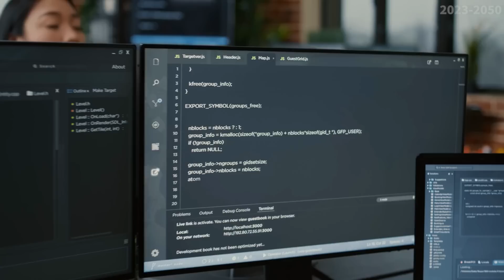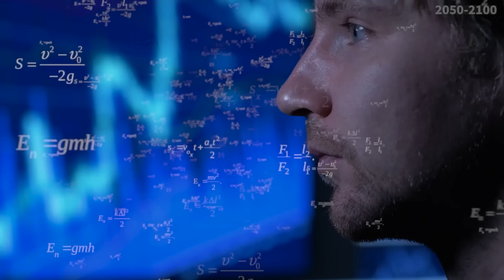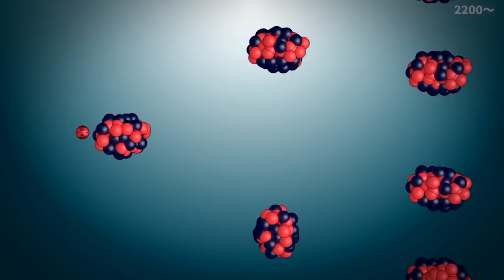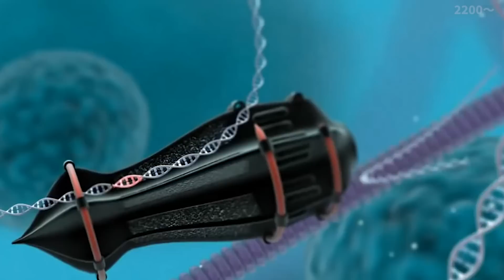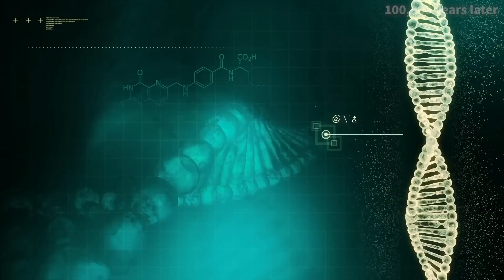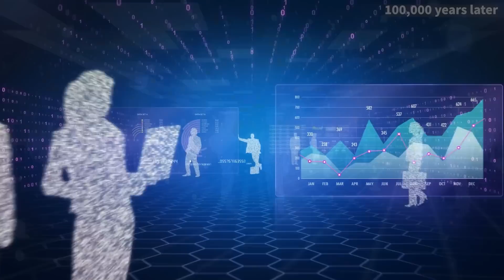The way to the type III civilization: How far can humanity go?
Chapters
0:00 Future prediction
0:54 2023~2050
3:06 2050~2100
6:27 2200~
10:48 100,000 years in the future
13:49 1 million years in the future